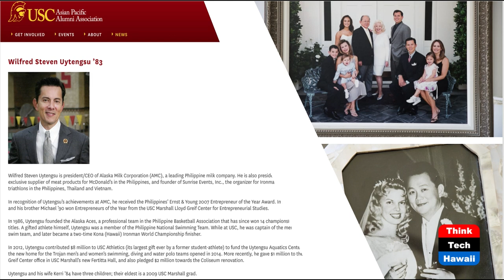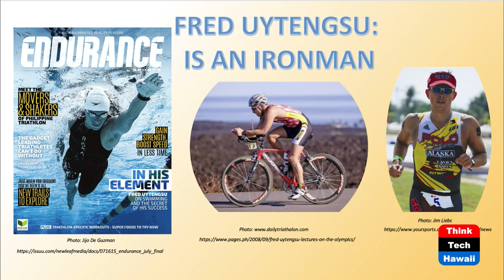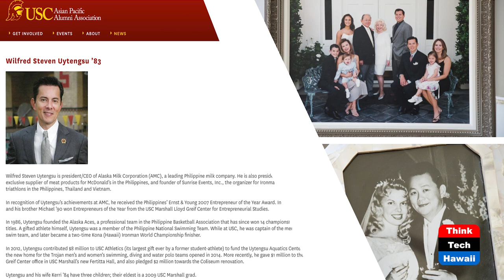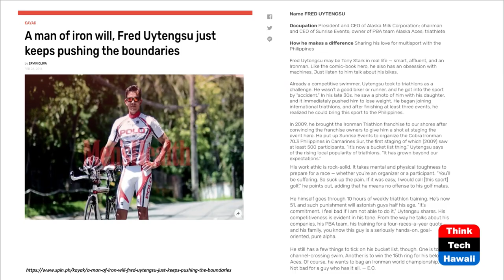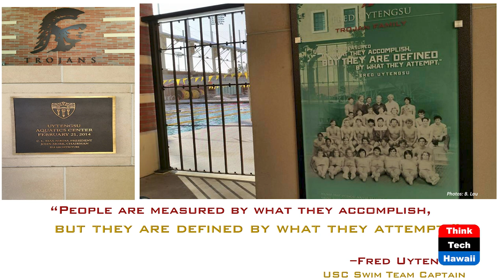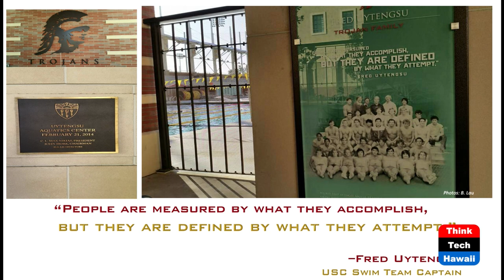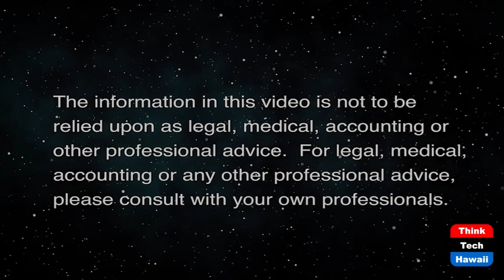Wilfred Steven Uytengsu: is Iron Man (Top of the Line)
Master Sculptor – of Self and of Others.  The host for this show is Benjamin Lau.  The guest is Wilfred Steven Uytengsu.

We explore the meaning of success, the source of one's aspirations to strive ever higher, and core values for a purposeful life with Fred Uytengsu – business tycoon; entrepreneur; world-class elite endurance athlete; team builder, team leader, team owner; philanthropist and mentor.

Fred has achieved mastery in numerous endeavors and we ask him to share his insights and accumulated knowledge about what it takes to be the best one can be.

Artist: L'Orchestra Cinématique
Writer: Terrence Butler/Frank F Iommi/John Osbourne/Williams T Bard
Label: Chapel Music
Publisher: Westminster Music Ltd